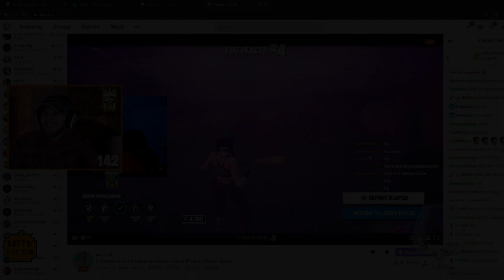I Hosted a $25 Nintendo Switch ONLY Scrim Tournament!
Episode 4 is a 2v2 wager type of competition and will be coming out in a few days!
edited by Mansa SPX!